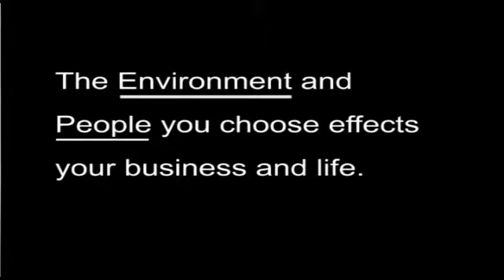Real Estate Training - Culture Part 3 of the 4 Part UVP Series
Mark Stark continues with Part 3 of his exciting UVP Series focusing this week on Culture.

All companies need a meaningful purpose

It should demonstrate why the company exists

The purpose should:
•Align with its people's goals & aspirations

Our Purpose is:
To help our people live More Fulfilled Lives
(This is what created and drives our UVP)